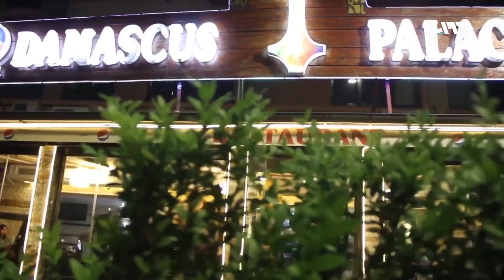رومانيا.. مطعم دمشق يلم شمل السوريين حول موائده الرمضانية وأجوائه الشامية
يفتقد الكثير من أبناء الجالية السورية في رومانيا الأجواء الرمضانية التي عاشوها من قبل في بلادهم، لذلك يحاولون قدر الامكان خلق أجواء خاصة بهم تتناسب مع ظروفهم الاجتماعية الحالية.. مطعم في بوخارست أشبه بناد عائلي، استطاع لم شمل المغربين السوريين والعرب حول موائده خلال رمضان، واستطاع نقلهم إلى الأجواء العربية بتحفه الفنية ومذاق الأطعمة واللوحات والتراث..